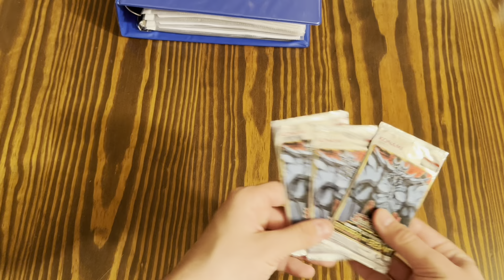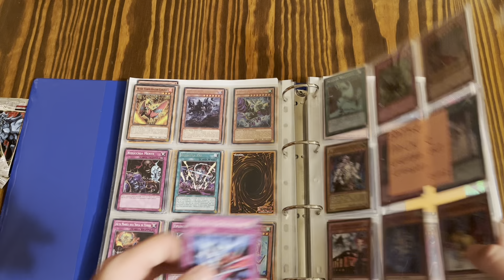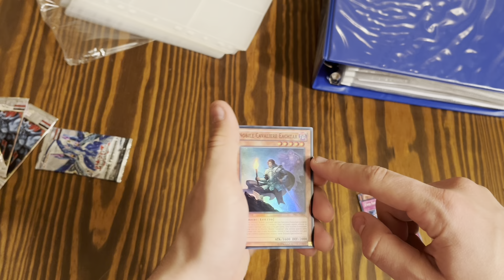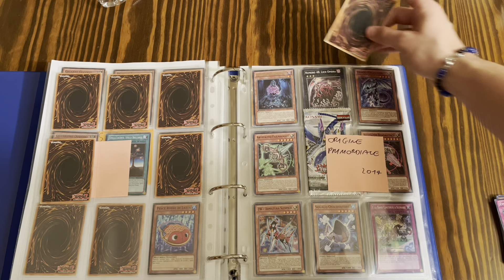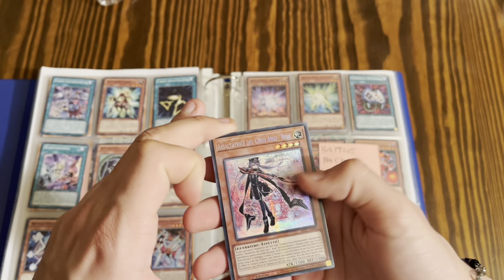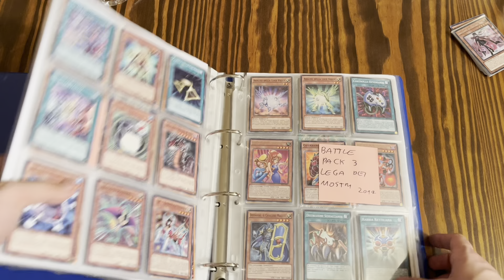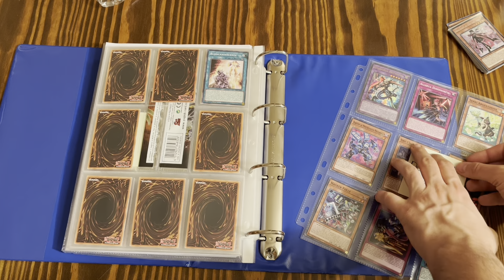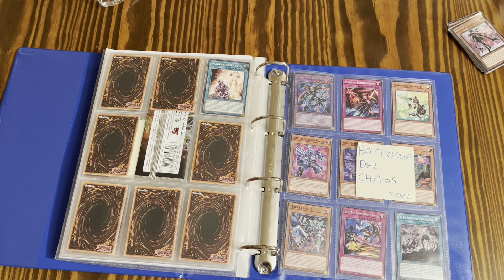SISTEMAZIONE COLLEZIONE Ep.1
Benvenuti nel nostro buovo format che si chiama:
"Sistemazione della collezione" e questo è il primo episodio dove parliamo un po delle nuove uscite di yugi, dei miei acquisti sistemando le carte e facendovi vedere man mano la mia collezione. fatemi sapere se vi piace questo tipo di video con un bel commento !